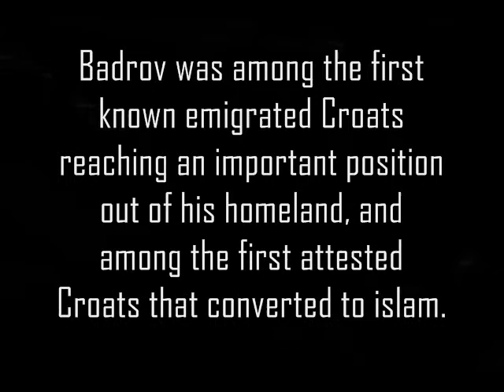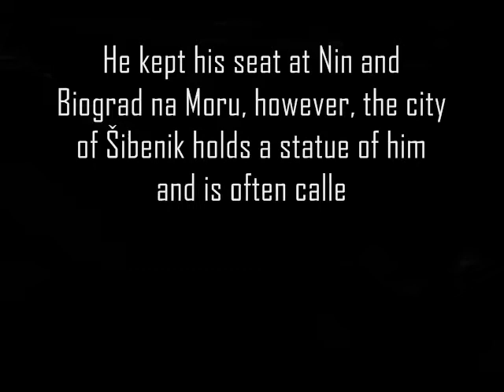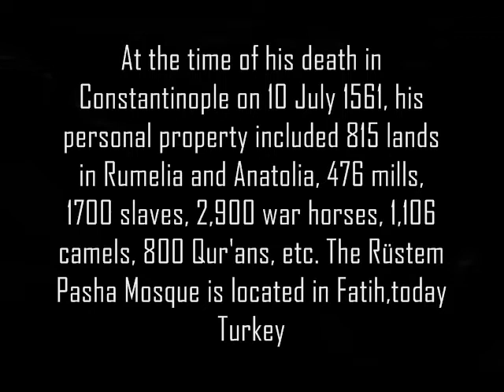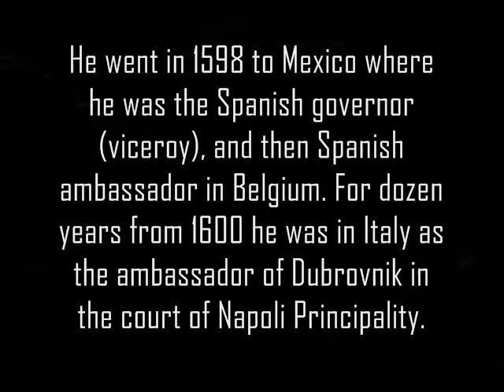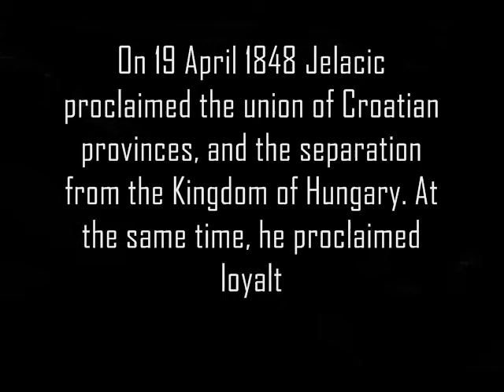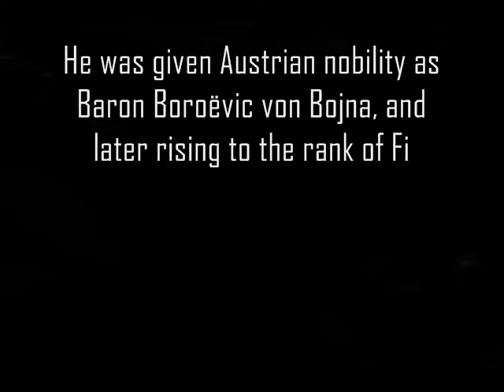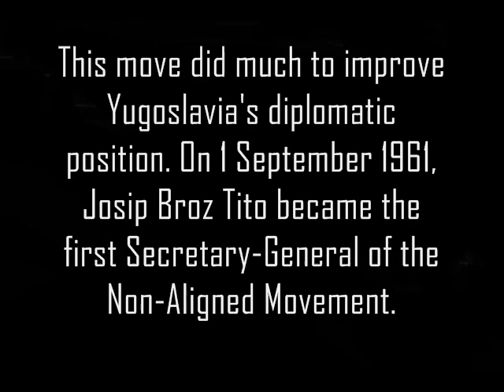Most Powerful Croats In History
Most powerful croats in history, this is not video about bad and good gys only history facts! Hadjib Badr- Badrov, Petar Kresimir IV, Rustem Pasha Okupovich- Hrvat, Vice Buna, Ban Josip Jelacic, Svetozar Borojevic, Lothar Rendulic, Josip Broz Tito